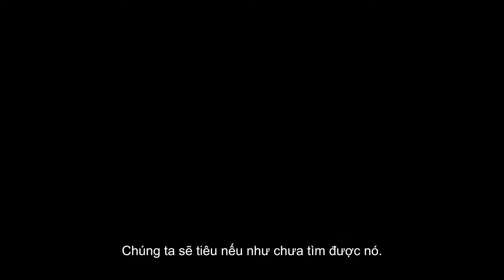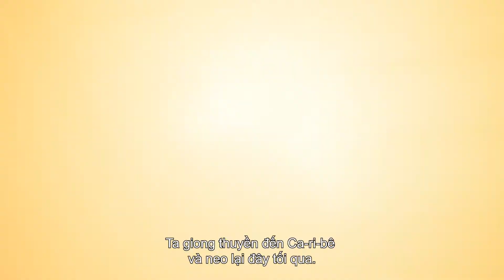Official Trailer | THUYỀN TRƯỞNG RĂNG KIẾM VÀ VIÊN KIM CƯƠNG MA THUẬT| Khởi chiếu 15/1/2021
Truyền thuyết kể rằng giữa đại dương bao la có một viên Kim cương Ma thuật sở hữu khả năng ban điều ước mỗi dịp trăng tròn. Tên ma cà rồng Maga Kahn và nữ hoàng biến hình tà ác Sirima đều muốn chiếm lấy nó để thực hiện những âm mưu đen tối.
Thế nhưng ngay trước ngày trăng tròn, viên Kim cương đã bị Marco lấy đi mất. Maga Kahn ngay lập tức ra lệnh cho đội quân khỉ hung hãn truy lùng tên trộm tí hon bằng mọi giá.